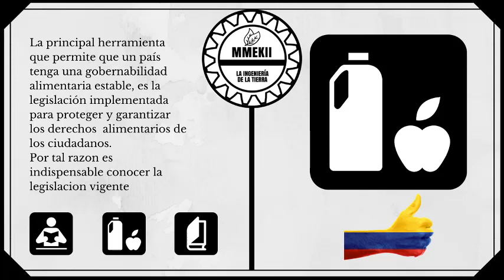Decreto 1500 de 2007 Titulo 2 Contenido técnico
El audio del decreto 1500.